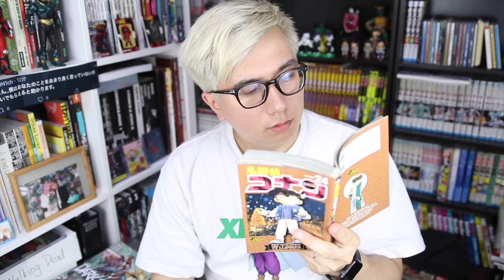【悲報】みそきんが8月まで買えない。。。